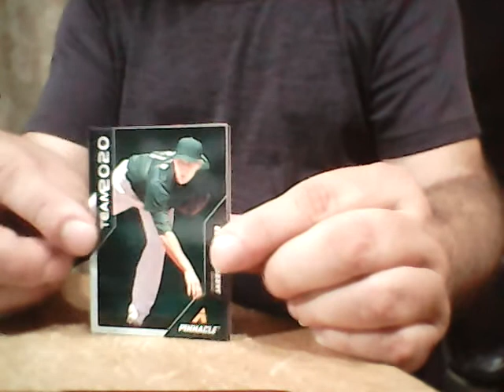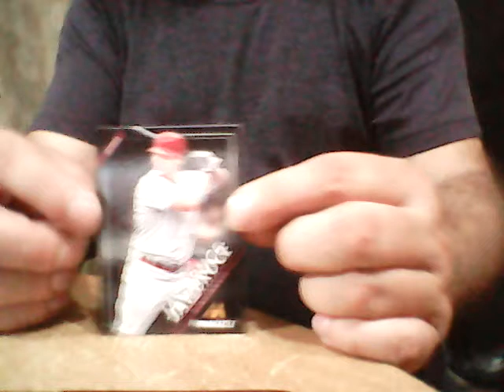QUICK PACK RIP 2013 PINNACLE BASEBALL HOBBY